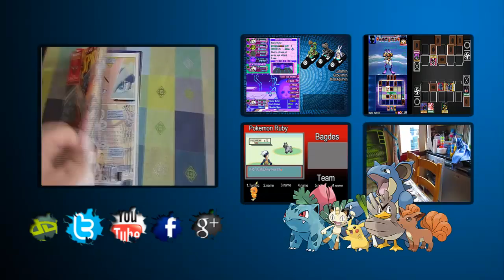Let's Play: Pokemon Blue [Part 19] - What Does this Button Do?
While taking a break from his long Journey to Celadon City Andrew has decided to hit some of the local hotspots. Although Something seems offly fishy.

Pokemon twitch stream almost every Friday!

Next Time why not watch live @ , it will be a lot of fun and a great chance for you to interact more directly with us!